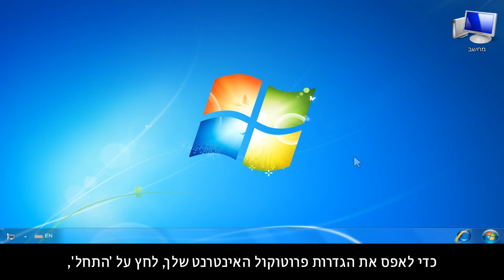איפוס הגדרות פרוטוקול האינטרנט (IP)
למד כיצד לאפס את הגדרות פרוטוקול האינטרנט (IP) שלך.